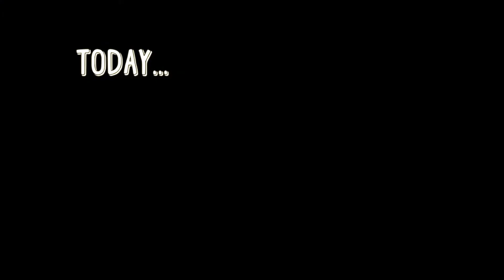Make It Count! | UghRicardo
SORRY I DID NOT UPLOAD YESTERDAY, THERE WAS A POWER OUTAGE BUT IM OKAY!
so this video is just a bunch of clips that i have gathered around this year. hope u enjoyed